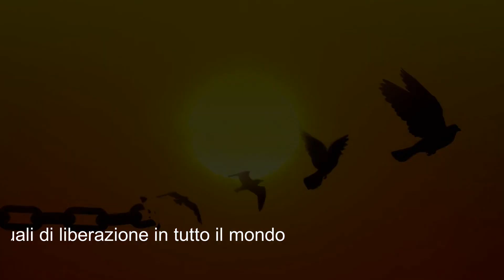Mostra di arti visive"DALLA PARTE DELLA LIBERTÀ" open call x la collettiva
La Mostra di arte figurativa e plastica “Dalla parte della libertà” prende spunto dalle “azioni resistenti” nella nostra terra, la Provincia di Macerata nelle Marche ma anche dal valore universale del diritto alla libertà dei popoli e dell’individuo. Gli  artisti si ispireranno all’importante significato del valore della libertà, altri a conflitti che non li ha visti protagonisti per ragioni anagrafiche, altri invece si ispireranno alle attuali guerre e lotte di liberazione in corso nelle varie parti del mondo, altri agli eroi, alla pace, alla libertà.
SELEZIONI APERTE FINO AL 30 GIUGNO